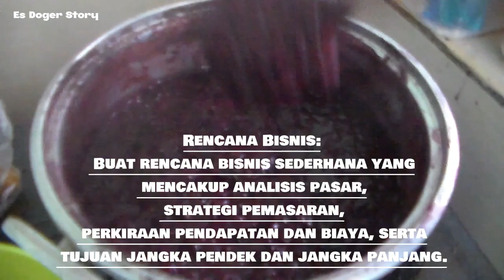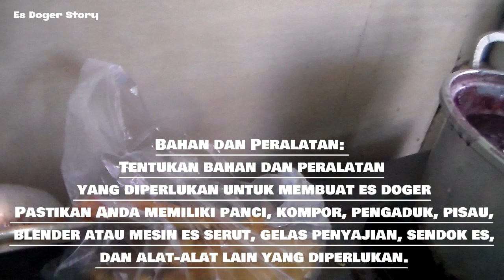RENCANAKAN USAHA ES DOGER DENGAN MENONTON VIDEO INI#EsDoger#EsDogerIndonesia#EsDogerEnak#EsDogerSege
Berikut adalah beberapa langkah untuk memulai usaha jualan es doger secara sederhana:

Riset Pasar: Lakukan riset pasar untuk memahami permintaan dan potensi pasar di daerah Anda. Tinjau pesaing lokal dan cari tahu apakah ada permintaan yang cukup untuk es doger.

Rencana Bisnis: Buat rencana bisnis sederhana yang mencakup analisis pasar, strategi pemasaran, perkiraan pendapatan dan biaya, serta tujuan jangka pendek dan jangka panjang.

Bahan dan Peralatan: Tentukan bahan dan peralatan yang diperlukan untuk membuat es doger. Pastikan Anda memiliki panci, kompor, pengaduk, pisau, blender atau mesin es serut, gelas penyajian, sendok es, dan alat-alat lain yang diperlukan.

Sumber Bahan Baku: Temukan sumber bahan baku berkualitas untuk es doger, seperti santan, gula merah, cincau, kelapa parut, dan topping lainnya. Cari pemasok lokal yang dapat memberikan bahan baku yang segar dan berkualitas tinggi.

Harga dan Margin Keuntungan: Tentukan harga jual yang kompetitif untuk es doger Anda, sambil mempertimbangkan biaya bahan baku, biaya operasional, dan margin keuntungan yang diinginkan.
Tempat Usaha: Pilih tempat usaha yang strategis, tergantung pada target pasar Anda. Anda dapat memulai dari rumah dengan membuka gerai sederhana atau mencari tempat yang berada di area dengan banyak lalu lintas pelanggan potensial.

Kualitas dan Kebersihan: Pastikan kualitas es doger Anda tetap konsisten dan jaga kebersihan dalam proses pembuatan dan penyajian. Hal ini akan membantu membangun kepercayaan pelanggan dan memastikan kepuasan mereka.

Pelayanan Pelanggan: Berikan pelayanan yang baik kepada pelanggan. Jadilah ramah, responsif, dan profesional dalam berinteraksi dengan pelanggan. Dengan memberikan pengalaman positif, Anda dapat membangun pelanggan setia.

Evaluasi dan Pengembangan: Lakukan evaluasi rutin terhadap usaha Anda. Tinjau penjualan, pelanggan, dan umpan balik untuk mengevaluasi kinerja dan mengidentifikasi peluang pengembangan lebih lanjut.

Ingatlah bahwa kesuksesan usaha es doger sederhana membutuhkan ketekunan, kerja keras, dan dedikasi. Berfokus pada kualitas produk, pelayanan pelanggan, dan promosi yang efektif akan membantu Anda membangun usaha yang sukses.